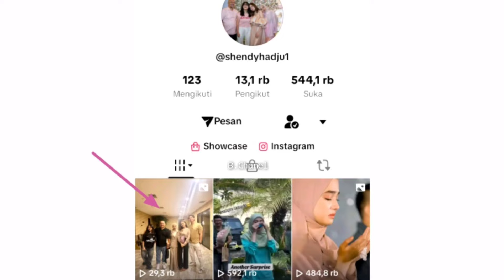EL Rumi Dinner Bareng Keluarga Besar Syifa, Padahal Baru Pulang Dari Lombok 🥺